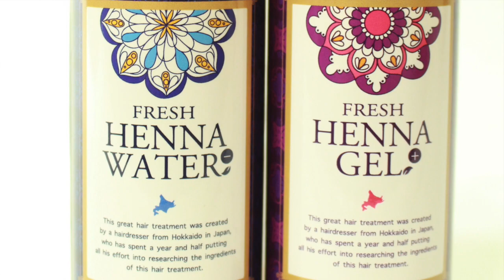【ヘア カット,ボブカット,髪の毛 パサパサ,くせ毛 髪型】レザーカット派？チョップカット派？ヘアカットが分かる特別動画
【ヘアリー極秘オンLINEスクール募集 2018/10/1スタート予定】

ヘア カット,ボブカット,髪の毛 パサパサ,くせ毛 髪型

HAIYAMAKASHI
LINE@：＠haiyamakashi